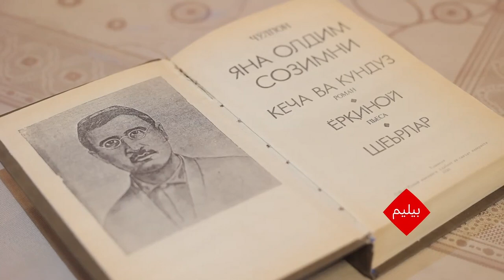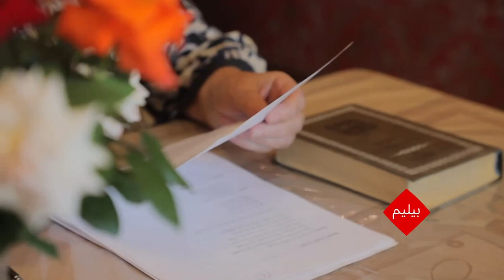چۉلپان نینگ ابدی گۉزل شعریتی، ۲ قسم